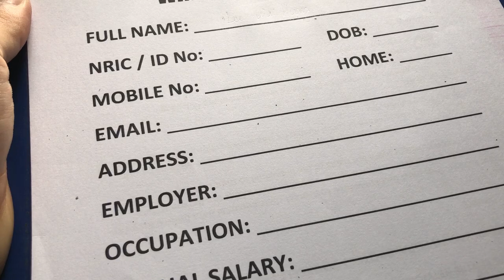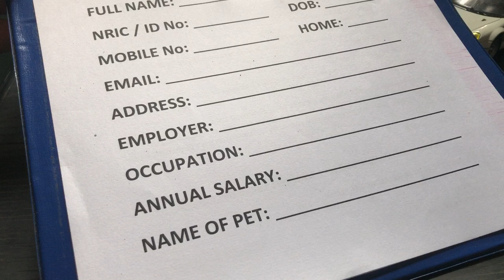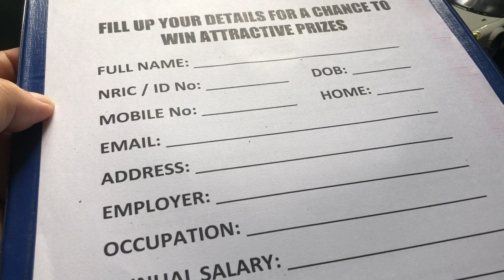Here is my chance to WIN a prize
I am certain you have at least once in your life filled up a lucky draw or raffle coupon that might look something like this...